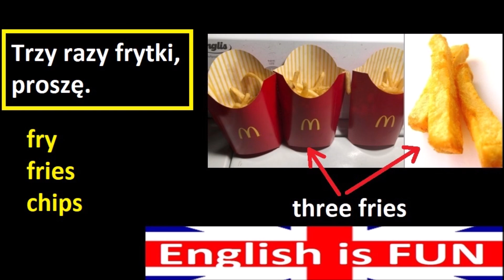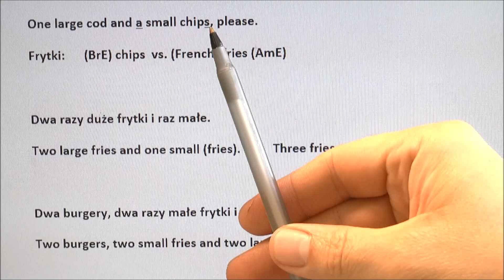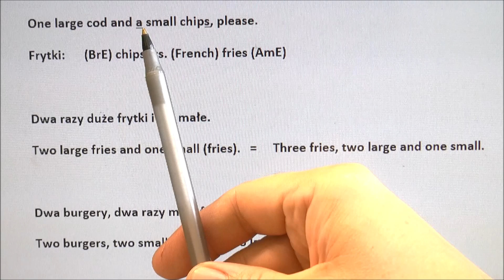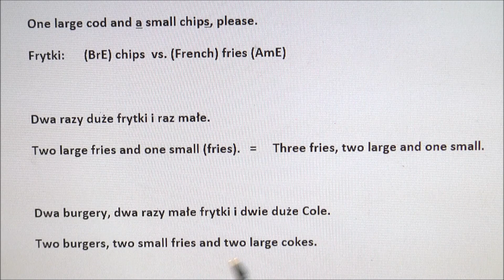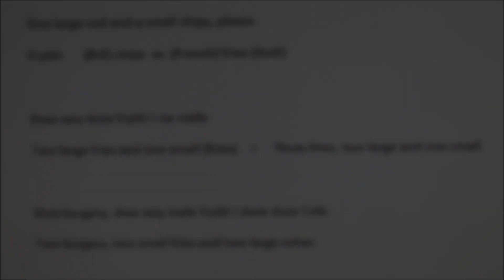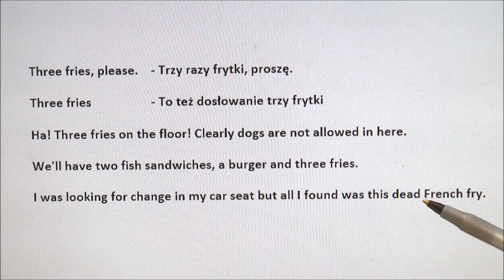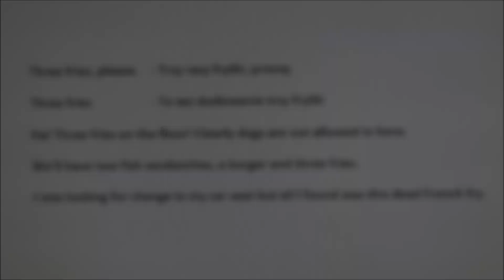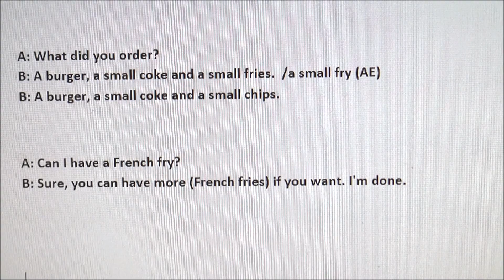Trzy razy frytki | Jak zamówić frytki po angielsku | Fries, Fry Chips